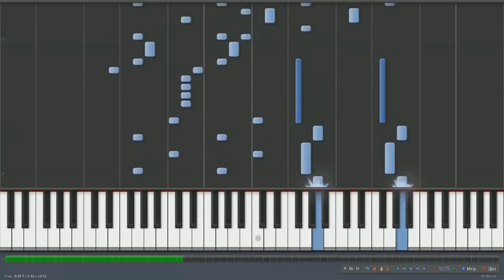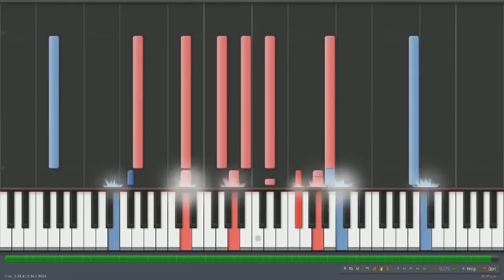Crazy Piano! WANT YOU GONE (Portal 2)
This was and old arrangement I made some time ago, so I re-worked it into a Crazy Piano Mix. Hope you Like it, and HAPPY NEW YEAR 2017!!

Portal by Valve